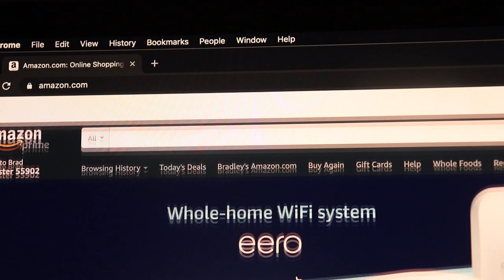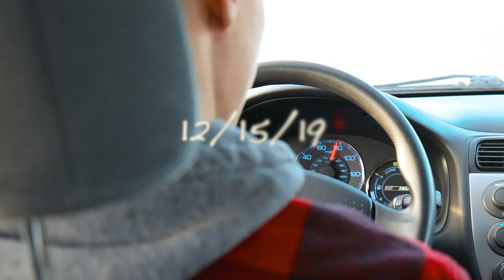We Try a Birth Simulation! | Collin Miller Vlogs #17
My sister and her husband recently gave birth to a beautiful baby boy, which makes me an uncle.  This video goes over the rules and regulations of being a great uncle! I hope y'all enjoy this watching this (in quarantine) as much as my family and I enjoyed making it!

Make sure y'all go congratulate Erik (father) on his youtube channel! The last song in the video is a sneak peak of his newest soon to be released single.. He makes some seriously fire music!

If you wanna see some subpar photos go check out my instagram @collinmiller2.0
If you have questions or wanna get in contact with me add my snap @collinjm30